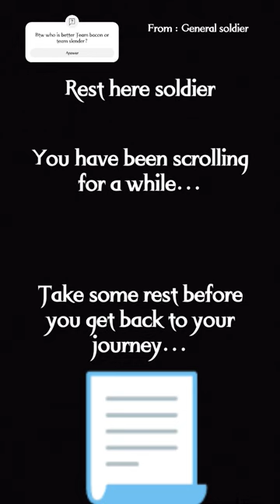take some rest soldier